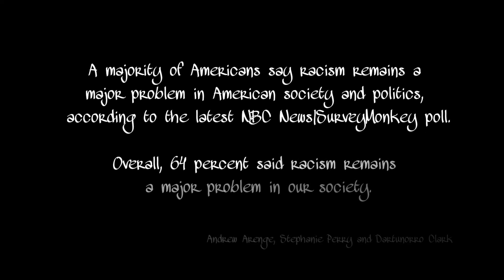Drop The Mic Season 5: Letters - Racism